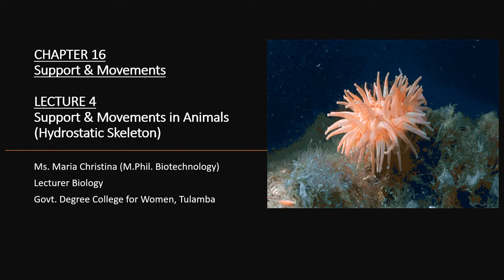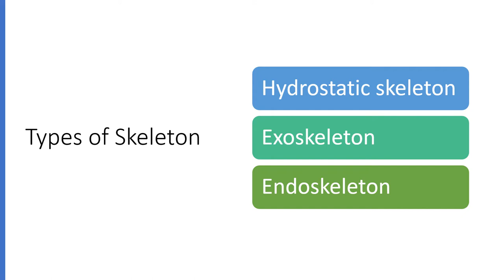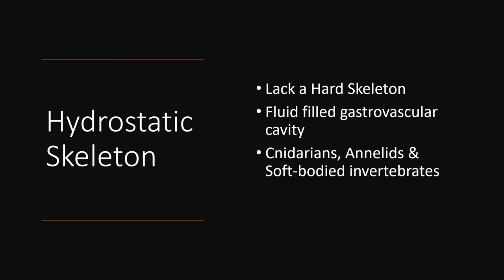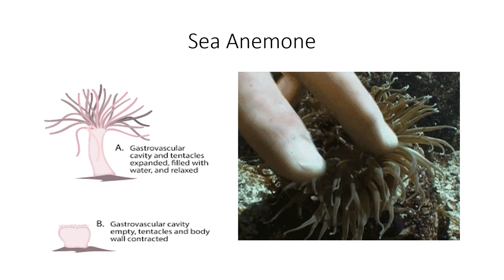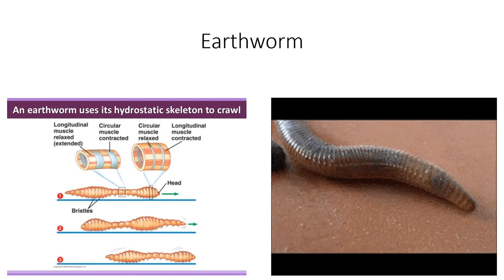Lecture 04 Hydrostatic Skeleton